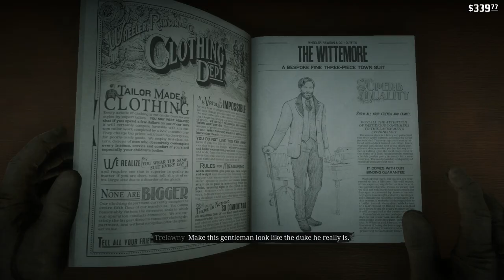The Execution - Part 42 - Red Dead Redemption 2 Let's Play Gameplay Walkthrough